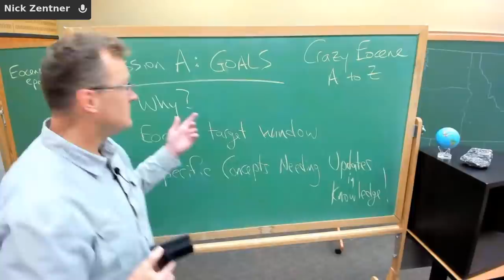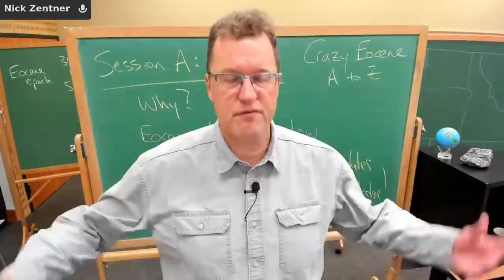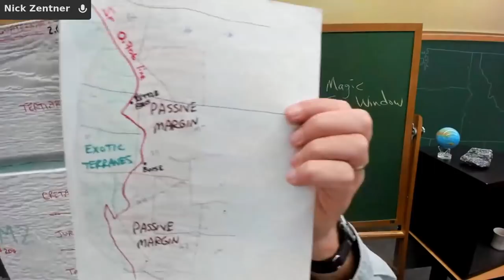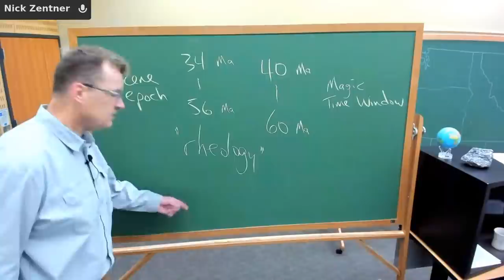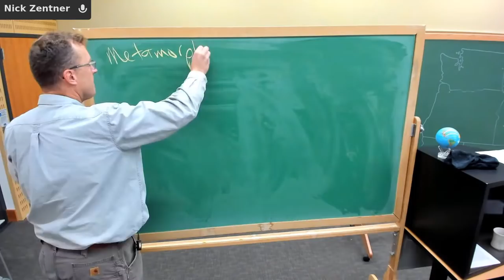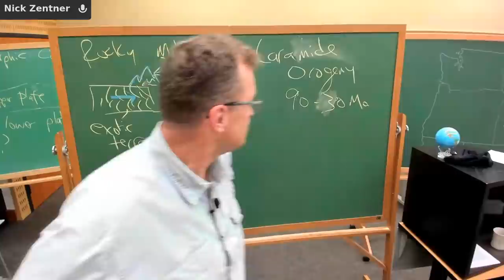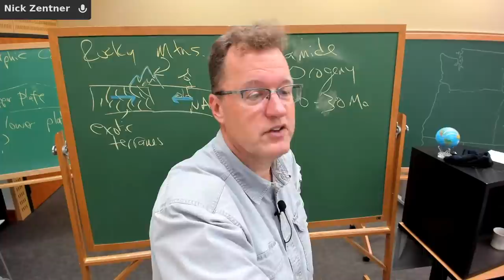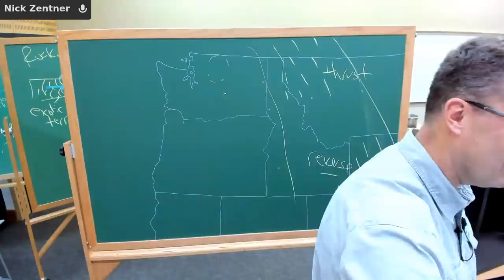Eocene A - Goals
Nick Zentner | November 13, 2021.
Crazy Eocene A to Z livestream series!  Episode A: Goals
Time Stamps below:
- 0:00 Hellos
- 12:03 Lecture Start
- 16:31 Introduction
- 24:30 What's in it for Nick
- 27:02 What's in it for you
- 28:19 What is the Eocene
- 38:19 NSF Proposal
- 50:38 Main Event I and II
- 51:48 Magmatic Flare Ups
- 52:38 Metamorphic Rocks and Exhumation Elevators
- 55:00 Challis Magmas
- 56:30 Oceanic Plateaus
- 01:00:31 Metamorphic Core Complexes
- 01:10:29 Rocky Mountains
- 01:19:38 Q&A
- 01:34:44 Little Primer for Rocky Mountain Stuff
- 01:38:57 Toast
- 01:41:19 Goodbye and Testing Cameras and Screen Sharing